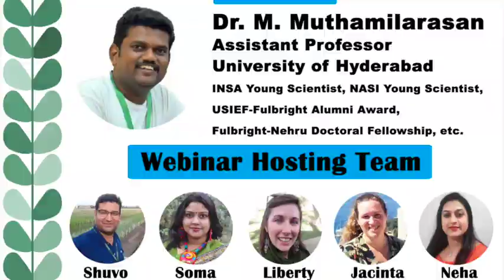Bioingene.com Interview of Dr. Mehanathan Muthamilarasan, Asst. Professor, University of Hyderabad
Dr. Muthamilarasan (b. Dec 2, 1986; Cheranmahadevi, Tamil Nadu) has earned his post-graduate degree in Biotechnology from Madurai Kamaraj University, Madurai, and got Ph.D. in plant biotechnology from National Institute of Plant Genome Research, New Delhi.

His current research focuses on structural and functional genomics studies towards the improvement of foxtail millet (Setaria italica). On the structural genomics aspect, his group is developing different large-scale molecular markers for use in genomics-assisted breeding. From the functional genomics perspective, his research group is characterizing important genes and gene families to delineate their precise roles in conferring climate-resilient traits.

In his area of research, Dr. Muthu has published thirty original research, twelve reviews, eleven book chapters, and nine popular articles. The citation index of his publications is 1904, h-index is 24, and the i10 index is 32.

In recognition of his scientific contributions, he has been awarded several national and international awards, such as INSA Young Scientist Medal (2018), NASI Young Scientist Platinum Jubilee Award (2018), USIEF-Fulbright Alumni Award (2019), Indo-Australian Career Boosting Gold Fellowship (2017), Fulbright-Nehru Doctoral Research Fellowship (2015), etc. Recently, he has been selected as a Member of the prestigious Indian National Young Academy of Sciences, India.

In addition to doing science, Dr. Muthu routinely travels to the rural areas of the nation to deliver popular lectures in the area of career development to school and college students. His book on ‘Fellowship and funding opportunities for school students’ is popular among the educationalists and policymakers.